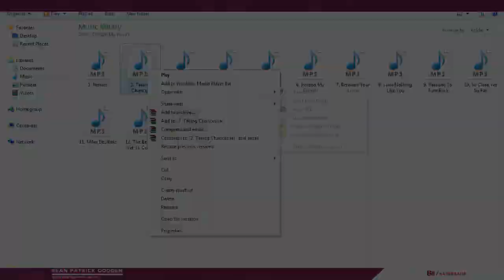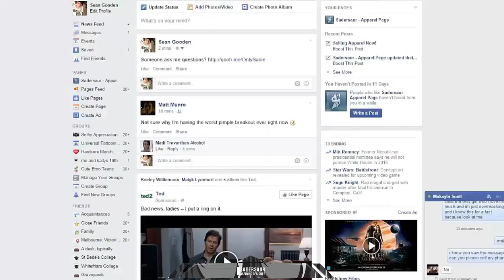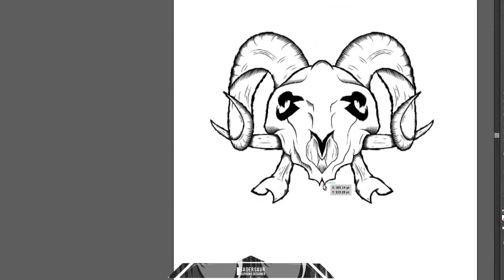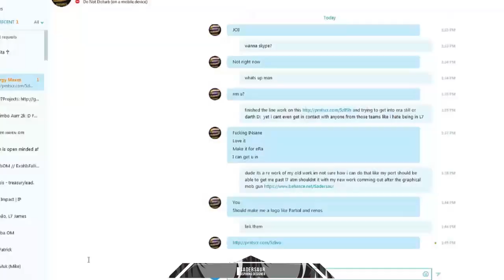Devil Horns - Adobe Illustrator CS6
This Illustration is a Re-Work of one i made in 2012 and i thought since its 2015 i should see if i can make it better and i have! This is based on a ram skull mixed with a Tribal Theme.

Song:
Lido - Money
MGK - Baddest Prod